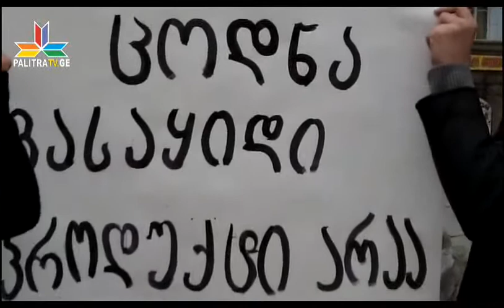სტუდენტებმა განათლების სისტემაში არსებული პრობლემები გააპროტესტეს